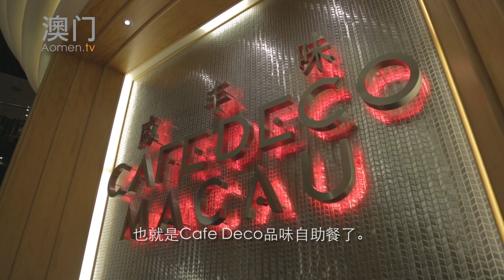你吃了吗？- Cafe Deco 威丰味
跟着我苗惟妮一起，我会向你们介绍澳门一些值得推荐的餐厅。
在这一集，向你们展示的是座落在澳门威尼斯人酒店的 Cafe Deco 威丰味 自助餐。
在 Cafe Deco 威丰味，你可以尽情享用来自印度、意大利、日本和中国的各种美食以及让人目不暇接的水果和甜品。